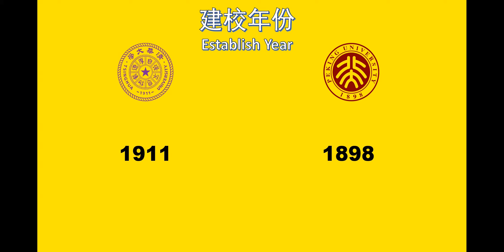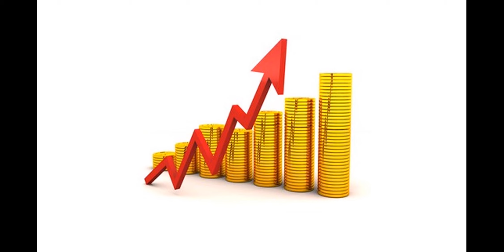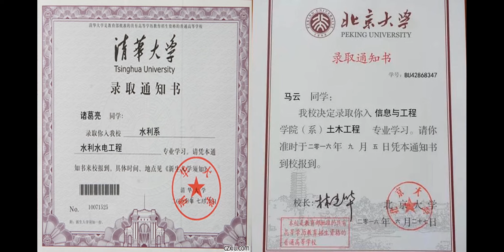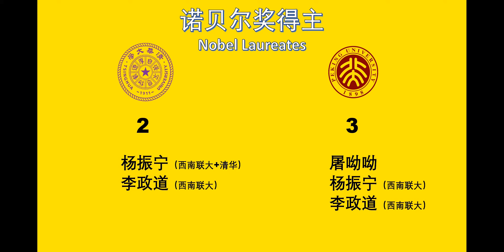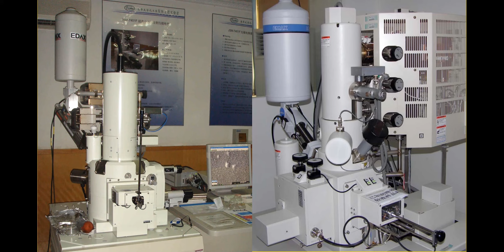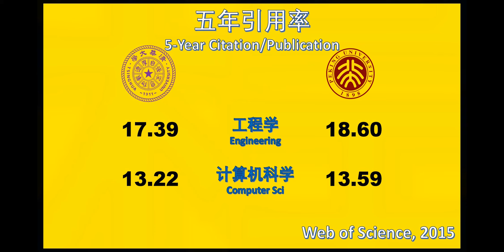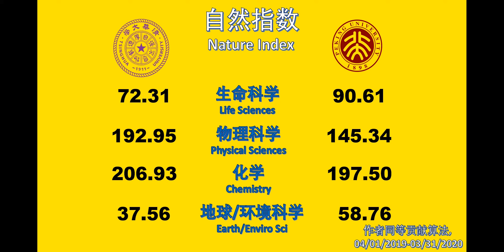清华大学VS北京大学（深度对比） Tsinghua University VS Peking University